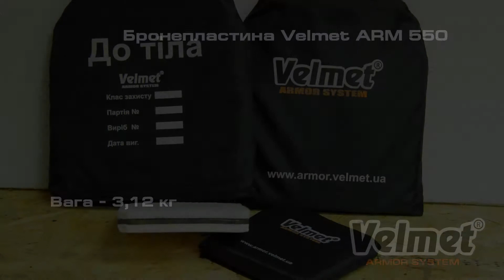Бронепластина Velmet ARM550 тест на 4 клас по ДСТУ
Бронепластина Velmet ARM - 550 з демпфером та антирекошетним полімером

Бронепанель Velmet ARM 550  -виготовляється з використанням новітньої системи гартування та передових технологій обробки листової сталі.
Запатентована форма пластини унеможливлює пошкодження шиї та лиця при влученні пулі в верхню частину бронепластини.
Ширина - 245мм. Довжина - 285мм. Товщина - 26мм.  Вага - 3,12 кг.

Демпфер - 10мм.    Анти рикошет - легкий пресований текстильний полімер товщиною 10мм.

Витримує влучення -
АК-74м  5,45*39 7Н10 (ПП)          Відстань - 10м Швидкість - 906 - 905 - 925 м/с
СВД   7,62*54 57-Н-323С (ЛПС)   Відстань - 10м Швидкість - 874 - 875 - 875 м/с

Довідково: ДСТУ В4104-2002 Відстань -10м куля-7Н10 - нормована швидкість (910+/-15)м/с, куля ЛПС -(850+/-15)м/с.

ВАЖЛИВО! Ми не рекомендуємо використовувати пластину як засіб захисту, без достатнього розуміння відповідальності.

Бронепластина розроблена для використання  в Plate Carrier. Підсилений захист від заброневої травми та осколків.